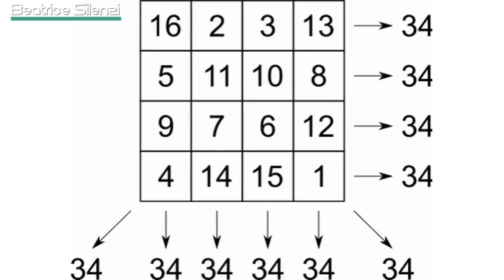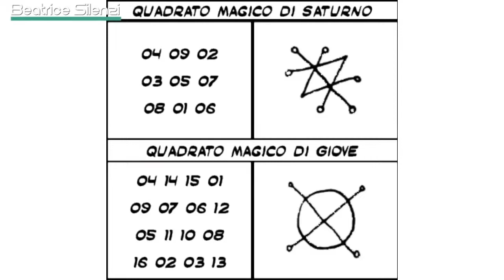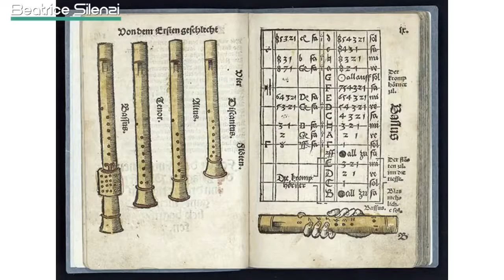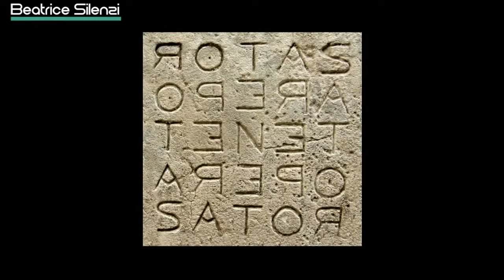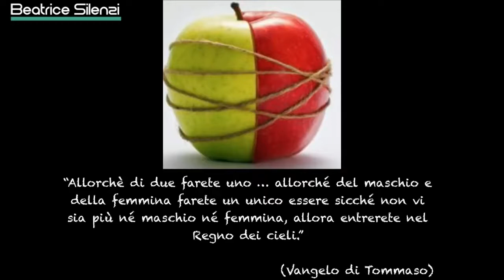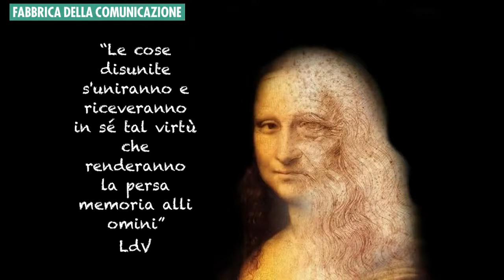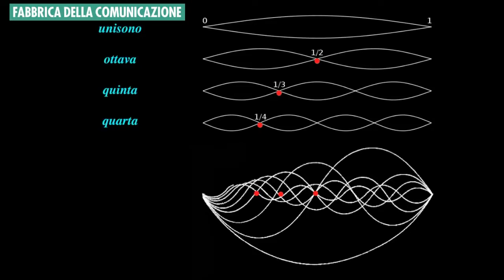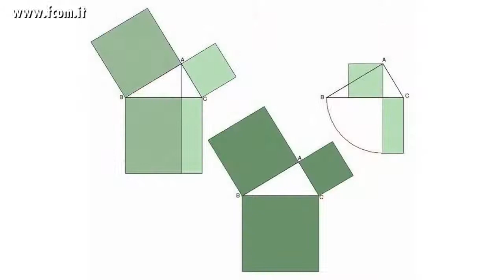Il mistero del SATOR e dei quadrati magici - RICCARDO MAGNANI - Scrittore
Riccardo Magnani - Scrittore e studioso del Rinascimento - esamina, con Beatrice silenzi - Giornalista - i quadrati magici e il SATOR: qual è il loro giusto significato?
Il Sator, che normalmente viene letto come Sator, Arepo, Tenet, Opera, Rotas ha un profondo significato che si lega all'Essenza Prima attraverso cui viene raccontato ciò che sottende alla vita e alle dinamiche dell'Universo.
Purtroppo nel tempo - a causa di una mistificazione culturale - la narrazione di questo argomento è diventata nebulosa, confusa.
I quadrati magici sono l'espressione individuale dell'influenza che ogni Astro genera sull'Energia Cosmica, così da farla arrivare sulla Terra, a noi, in un'armonia ben definita.
Il Sator invece è la sintesi di quello che avviene nell'Universo.
Mantenere la propria parte energetica spirituale il più possibile integra è il nostro compito in questa vita.